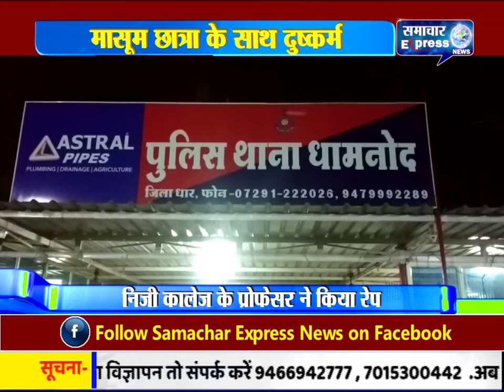मध्यप्रदेश के धार में एक 8 वर्षीय मासूम छात्रा के साथ दुष्कर्म